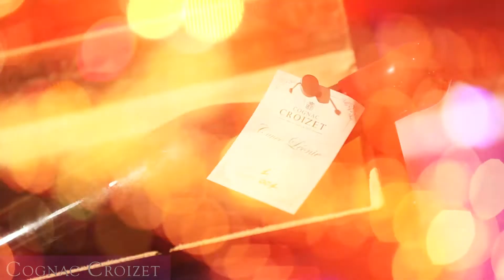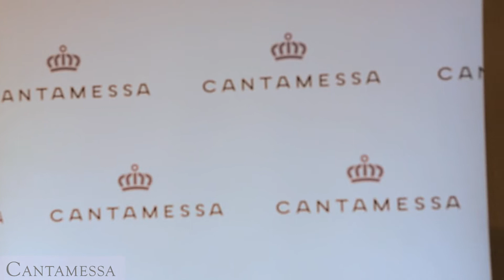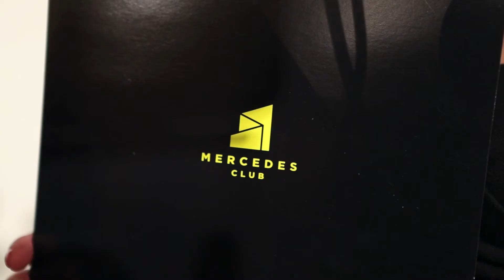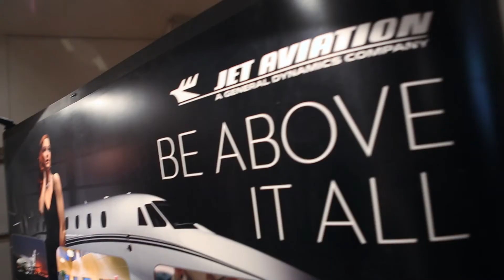The Luxury Review: New York City - April 18, 2013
The Luxury Review is an Invitation-Only exclusive press showcase & one of a kind shopping experience featuring the latest in luxury products & services.

Brand categories include jewelry, timepieces, cosmetics, private aviation, yachting, resorts, fine wine & champagne, art, spirits, electronics, home design and more are represented. Guests & press sip signature cocktails, enjoy hors d'oeuvres, decadent chocolates and more while perusing the latest from an exclusive collection of luxury brands.